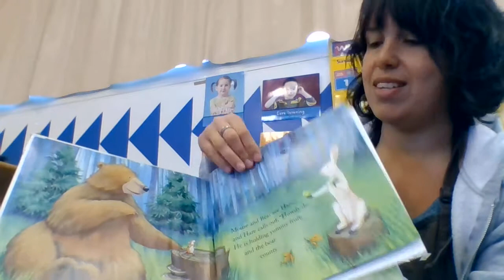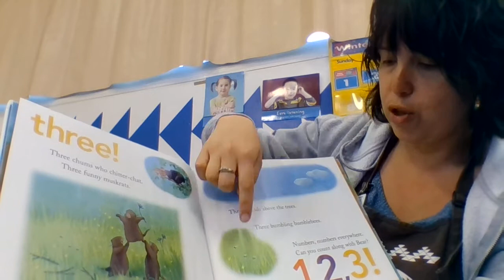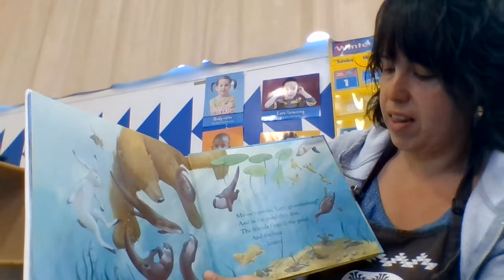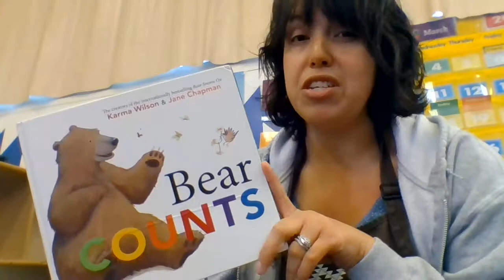Read Aloud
"Bear Counts" by Karma Wilson Illustrated by Jane Chapman